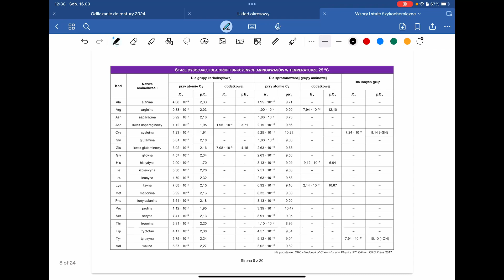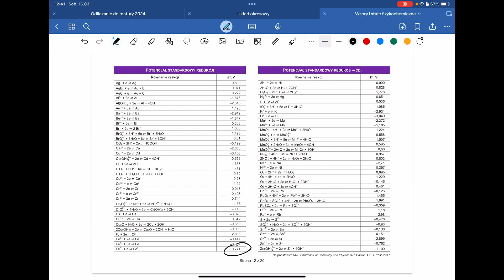61 dni do Matury z Chemii | 34+35+36/96 - moje autorskie zadanie z ogniw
Matura z Chemii już za 61 dni. Do 16. maja codziennie będę rozwiązywać zadania z poprzednich matur!
Rozwiązywane zadanie to: #1 (autorskie)

🙏Za wszystkie wpłaty serdecznie dziękuję. Wasze wiadomości wyświetlają się na streamie!